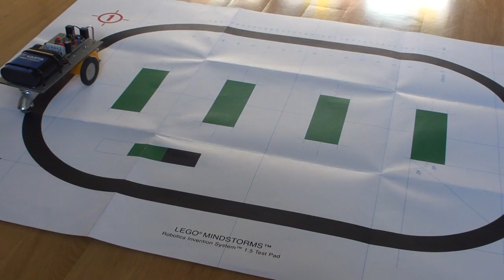Line Following Robot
Here is a video of a line-following robot that I have made.